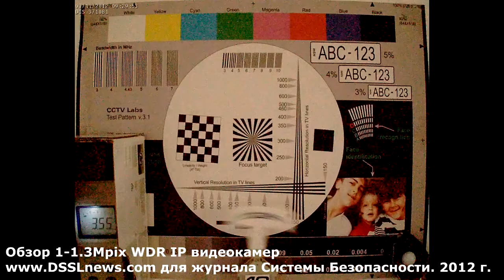D-Link DCS-3710 - светочувствительность (дневной режим)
Тест на светочувствительность видеокамеры D-Link DCS-3710 (дневной режим).
Ознакомиться со списком поддерживаемых ПО TRASSIR камер D-Link Вы можете